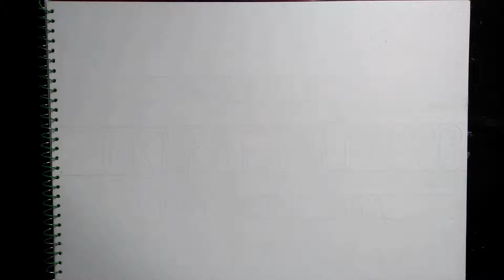Matchstick Sketch | Pencil Sketching | Quick Sketch | 2019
Sketching simple matchstick with less details .